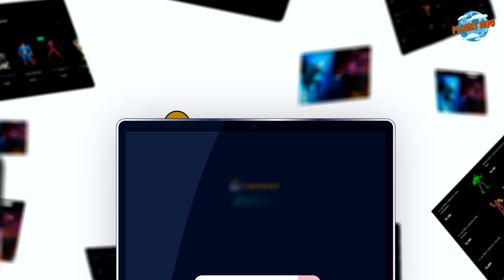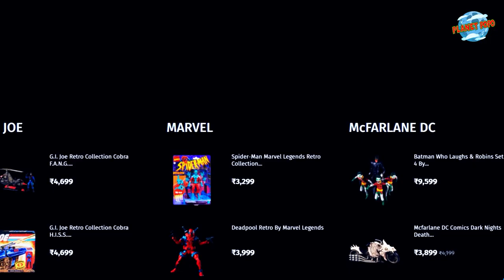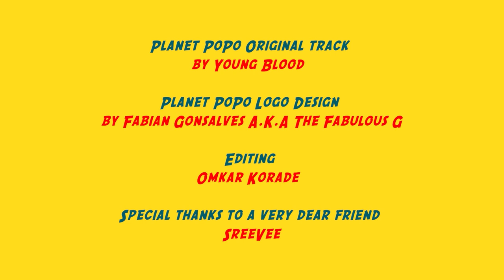PoPo's Limited Editions | Episode 06 | Martian Manhunter | Iron Studios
Showcasing Martian Manhunter Art Scale 1/10 – DC Comics by Ivan Reis Series #5 in collaboration with FatCat Collectibles.

You can now buy Collector category Figurines and many more such collectibles by simply login

In its most classic look, Iron Studios in partnership with renowned designer Ivan Reis, presents yet another legend from the DC universe, ”Martian Manhunter Art Scale 1/10 – DC Comics by Ivan Reis Series # 5” bringing the iconic hero of the planet red floating on a base that refers to the arid and rocky terrain of Mars, from where the tentacles of a mysterious underground alien creature emerge in search of the hero’s capture.

This DC character created by Joe Certa and Joe Samachson in 1955, J’onn J’onnz is the last descendant of an extinct Martian race that was accidentally transported to Earth. Here, he assumed the identity of the murdered detective John Jones, to adjust to earthly life. One of DC’s most powerful heroes, Martian Manhunter (the Mars Hunter) has super-strength, speed and vigor over humans. He is a shape-shifter (can take any form he wishes), has telepathic powers, the ability to fly, in addition to being able to become invisible or modify the density of his body, thus assuming an intangible or super-resistant shape. Its greatest weakness is fire. Founding member of the Justice League.

Features & details - A Iron Studios sculpt
Sculpted by Ivan Reis
Based on concept art by Ivan Reis from DC Comics
Stands 12.2” tall overall
Strictly Limited Edition
Statues Dimensions: 12.2 x 6.6 x 6.2 inches

Team Credit -
Editing by Omkar Korade
Planet PoPo Original Track by Young Blood
Planet PoPo Logo designed by Fabian Gonsalves
Special Thanks to SreeVee